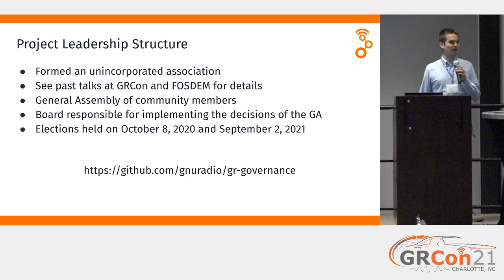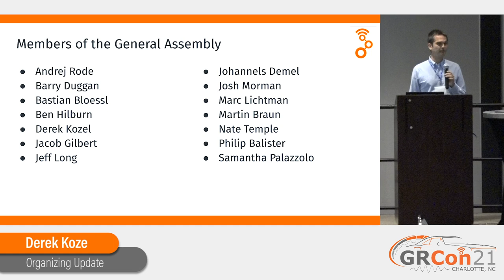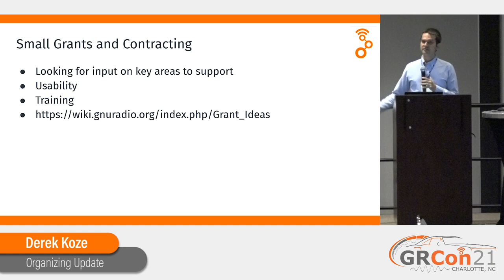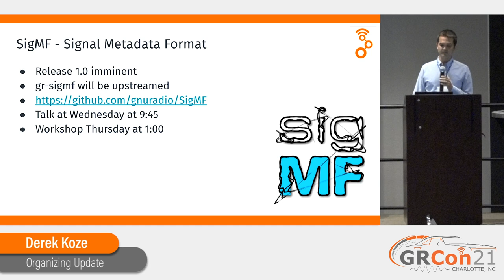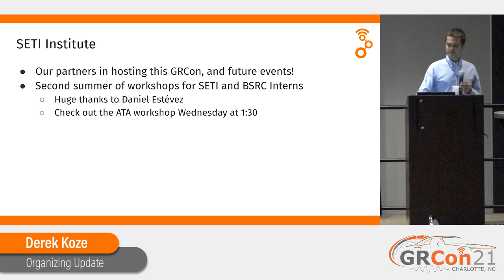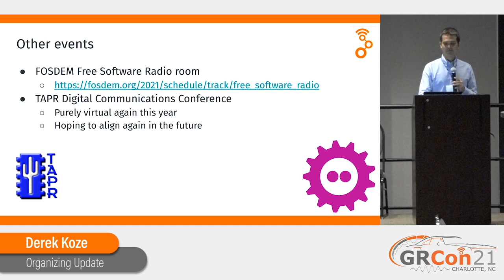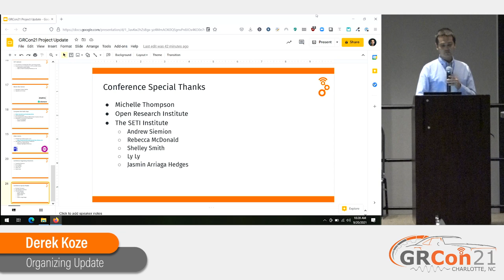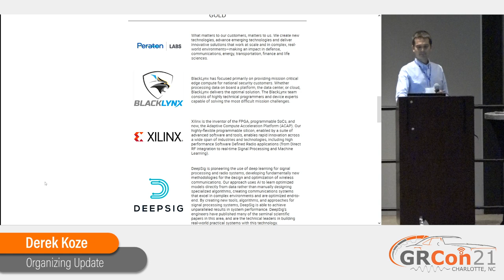GRCon21 - Organization Update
Presented by Derek Kozel at GNU Radio Conference 2021